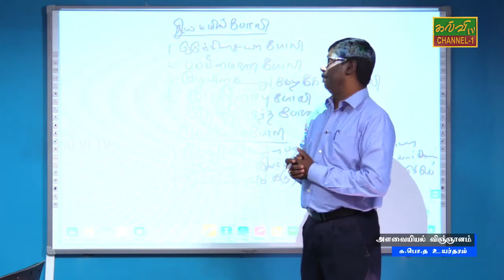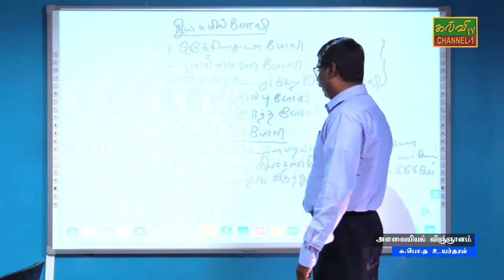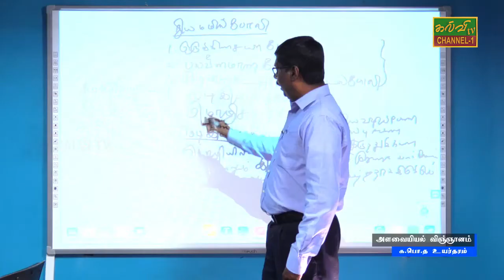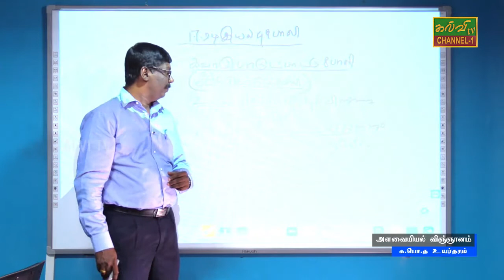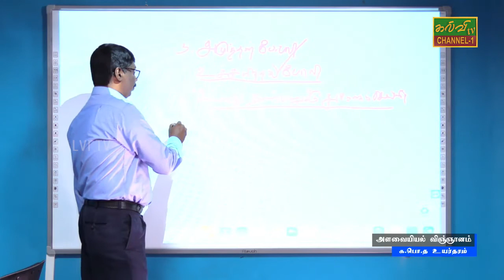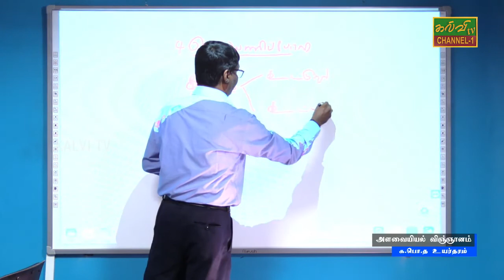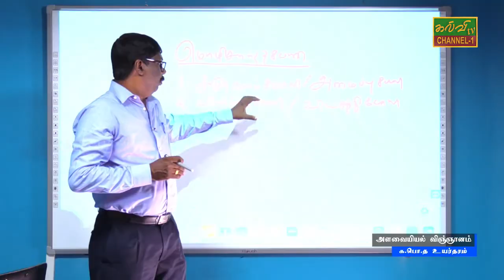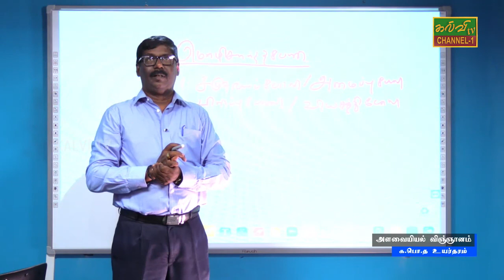அளவையியலும் விஞ்ஞானமுறையும் | Logic | G.C.E.A/L | க.பொ.த உயர்தரம் | 02.08.2020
நியமமில்போலி